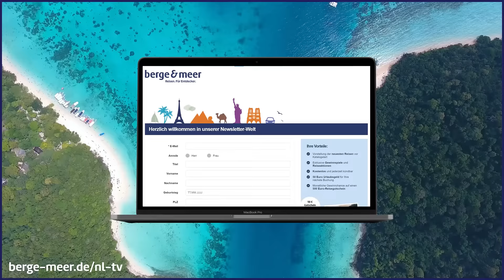Deine Reise-Updates: Jetzt anmelden! 📧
🌟 Entdecken Sie die Welt mit Berge & Meer und bleiben Sie informiert mit unserem Newsletter! 🌟

Sind Sie bereit für das ultimative Reiseerlebnis? Dann verpassen Sie keine Sekunde mehr und melden Sie sich noch heute für unseren Newsletter an! Hier sind nur einige der fantastischen Vorteile, die auf Sie warten:
🌍 Vorstellung der neuesten Reisen vor Katalogstart: Seien Sie eine der Ersten, die unsere brandneuen Reiseziele und Abenteuer erfahren. Erhalten Sie exklusive Einblicke in aufregende Reiserouten, bevor sie im Katalog erscheinen!

Die Chance, tolle Preise zu gewinnen, wartet auf Sie!

💸 Kostenlos und jederzeit kündbar: Unsere Newsletter-Anmeldung ist völlig kostenlos, und Sie können sich jederzeit abmelden, wenn Sie möchten. Wir respektieren Ihre Privatsphäre und halten uns an höchste Datenschutzstandards.

Worauf warten Sie noch? Melden Sie sich jetzt an und lassen Sie sich von aufregenden Reiseabenteuern inspirieren. Verpassen Sie keine Gelegenheit, die Welt zu erkunden und fantastische Preise zu gewinnen! Ihre Reiseträume beginnen hier.

▬▬▬▬Weitere Berge & Meer Rundreisen-Videos▬▬▬▬

▬▬▬▬ Fragen, Reiseinformationen & Kundenservice ▬▬▬▬

Berge & Meer lässt Urlaubsträume wahr werden - und das seit mehr als 40 Jahren. Reisen ist unsere Leidenschaft. Als Spezialist für Rundreisen und Kreuzfahrten sind wir bekannt für qualitativ hochwertige und außergewöhnliche Reiseerlebnisse rund um die Welt. Bei Fragen rund um Ihre Reise helfen wir Ihnen gerne weiter unter:

Wir freuen uns über Ihre schönsten Reiseerfahrungen mit Berge & Meer zu hören. Erzählen Sie uns doch von Ihrem liebsten Reiseerlebnis in den Kommentaren.